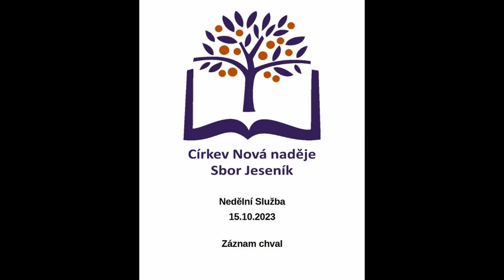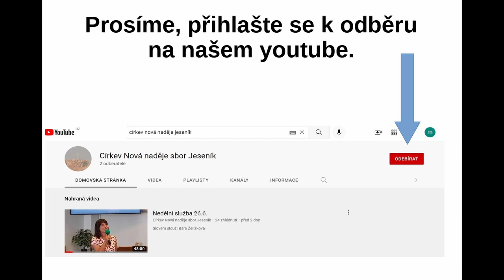Neděle 15.10.2023 - záznam chval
Sestřih nedělní služby. Záznam chval.